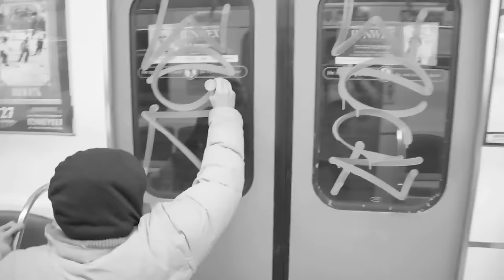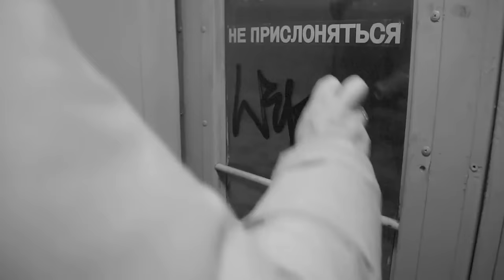A Bombers Journal 003 - Wek in St. Petersburg. (Graffiti journal).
Wek getting it in in St. Petersburg.

Soundcloud.com/Smutskatt